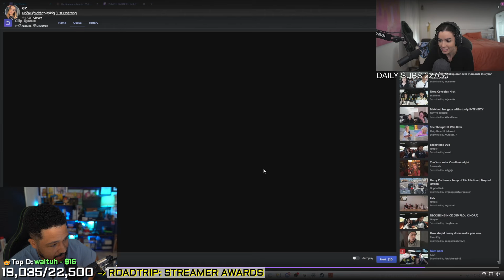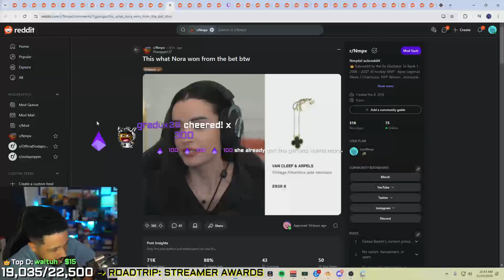Nick Bought Nora a $3000 Van Cleef Necklace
(not Tuesdays/Sundays)

Nick Polom
78630 Cedar Park
Texas, USA

▶ Thumbnail: IdrissuW